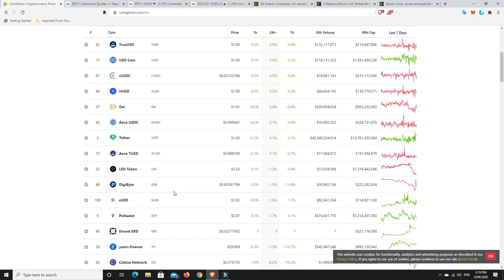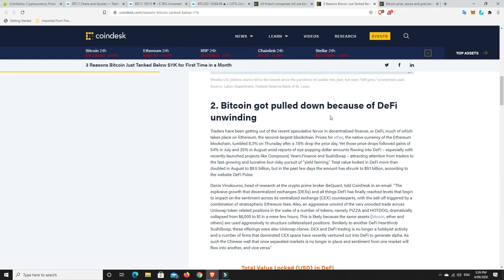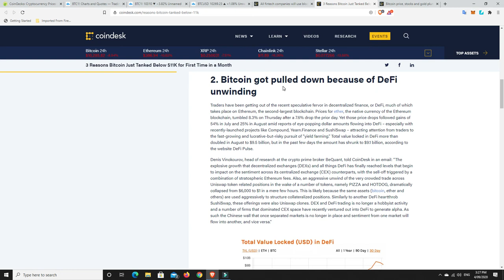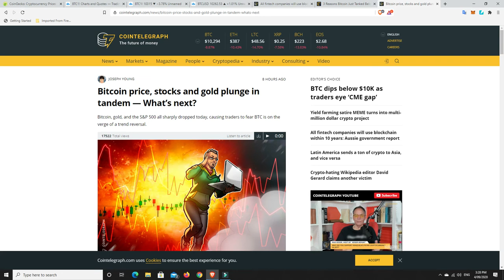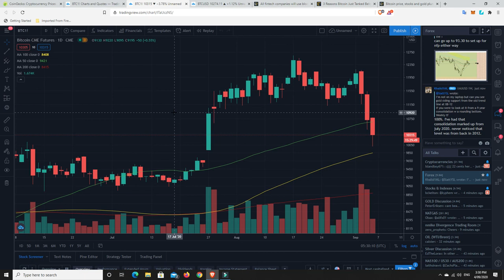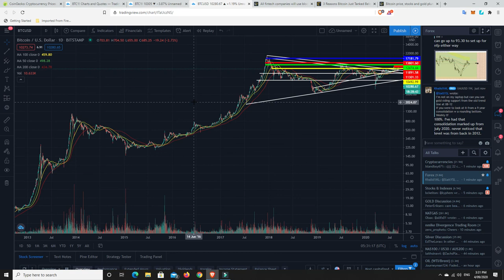What a correction that has been and will the $9600-$9700 CME gap get filled?